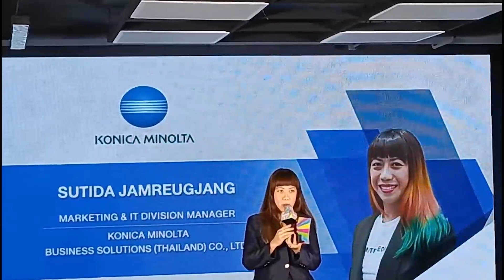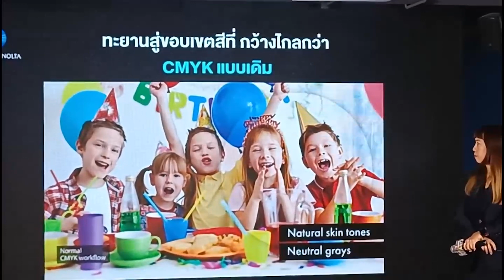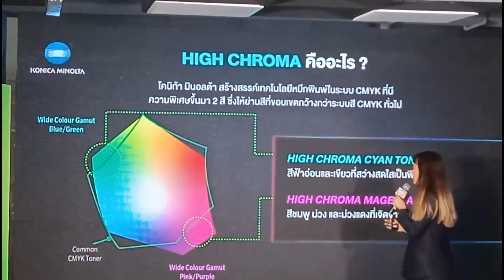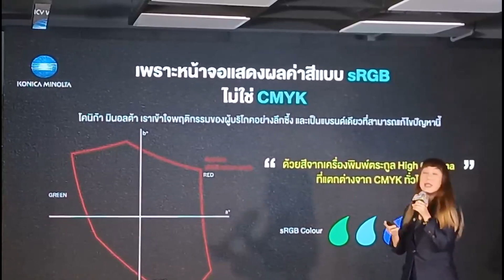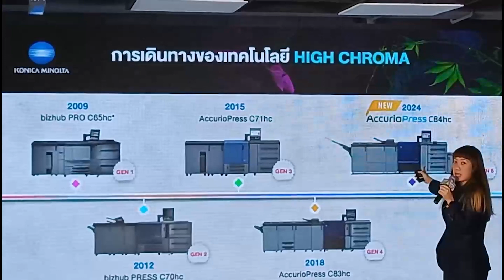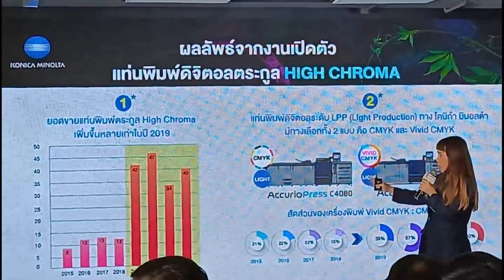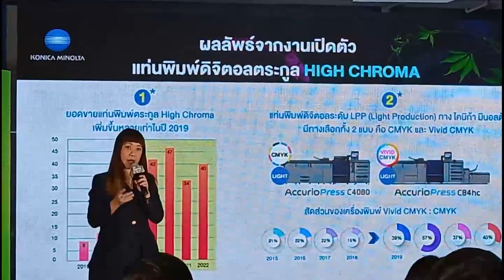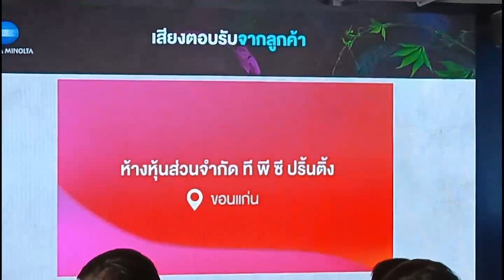โคนิก้า จองแชมป์เบอร์ 1 หลังเปิดตัวแท่นพิมพ์ดิจิตอล High Chroma ครั้งแรกในไทย&อาเซียน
บริษัท โคนิก้า มินอลต้า บิสสิเนส โซลูชันส์ (ประเทศไทย) จำกัด ผู้นำตลาดแท่นพิมพ์ดิจิตอลสีที่มีผู้ประกอบการพิมพ์ในไทยไว้วางใจและเลือกใช้งานมากมาย ประกาศเปิดตัว “AccurioPress C84hc” แท่นพิมพ์ดิจิตอลเทคโนโลยีหมึกพิมพ์ High Chroma ที่สามารถรังสรรค์งานพิมพ์สี CMYK ให้มีสีสันสว่างสดใสมากกว่าที่เคยมีมา พร้อมกางแผนพัฒนาเทคโนโลยีสุดล้ำด้วย AI ตอบโจทย์ธุรกิจผลิตสิ่งพิมพ์ ยกระดับคุณภาพอุตสาหกรรมการพิมพ์ทั่วไทยและเอเชีย ตั้งเป้าครองแชมป์ยอดขายอันดับ 1 อย่างต่อเนื่อง
การเปิดตัว “AccurioPress C84hc” แท่นพิมพ์ดิจิตอล High Chroma สุดยิ่งใหญ่ ภายในงาน “The Rising of Vivid CMYK” พุ่งทะยานสู่โลกแห่งสีสันที่สดใสและจัดจ้านกว่าที่เคย ณ บริษัท โคนิก้า มินอลต้า บิสสิเนส โซลูชันส์ (ประเทศไทย) จำกัด
คุณสุธิดา แจ่มฤกษ์แจ้ง ผู้จัดการฝ่ายการตลาดและไอที บริษัท โคนิก้า มินอลต้า บิสสิเนส โซลูชันส์ (ประเทศไทย) จำกัด เปิดเผยว่า หลังจากแท่นพิมพ์ดิจิตอลตระกูล High Chroma แท่นพิมพ์สี CMYK แบบพิเศษ (ที่จะมีอักษร hc ต่อท้าย) เทคโนโลยีเอกสิทธิ์เฉพาะของ โคนิก้า มินอลต้า ที่สามารถรังสรรค์งานพิมพ์ให้มีคุณภาพสีที่สดใสและจัดจ้าน หรือ Vivid CMYK กว่าชิ้นงานที่พิมพ์ผ่านแท่นพิมพ์สี CMYK ทั่วไป โดยได้เปิดตัวครั้งแรกในไทยในปี 2009 ภายใต้ชื่อ bizhub Pro C65hc ก็ได้กลายเป็นโปรดักต์เรือธงที่ได้รับความนิยมมากที่สุดรุ่นหนึ่งของ โคนิก้า มินอลต้า การันตีด้วยยอดขายอันดับหนึ่ง ประเภทแท่นพิมพ์ดิจิตอลสีระดับเริ่มต้น-ระดับกลางในประเทศไทยและอาเซียน ครอบคลุมตลาด 6 ประเทศในไทย สิงคโปร์ มาเลเซีย เวียดนาม อินโดนีเซีย และฟิลิปปินส์ รวมถึงยอดขายของแท่นพิมพ์ดิจิตอลรุ่น AccurioPress C83hc ที่เพิ่มขึ้น 3 เท่าตัวในปี 2019 เมื่อเทียบกับยอดขายในปี 2018
ในปีนี้ แท่นพิมพ์ดิจิตอล hc ได้ก้าวเข้าสู่เจนเนอเรชันที่ 5 กับการประกาศเปิดตัวรุ่นใหม่ล่าสุด “AccurioPress C84hc” ที่มาพร้อมคุณภาพแบบคับแก้ว โดยจุดเด่นของ AccurioPress C84hc ประกอบด้วย ระบบงานพิมพ์สีสันที่สดใส จัดจ้าน ตรงตามความคาดหวัง ฉีกกฎเดิม ๆ ของ CMYK ที่มีการปรับแต่งย่านสีฟ้าอ่อน สีเขียว สีชมพู สีม่วง และสีม่วงแดง ให้มีขอบเขตสีที่กว้างไกลกว่าขอบเขตสี CMYK ทั่วไป เพื่อแก้ไขปัญหาสีของไฟล์ออกแบบหรือไฟล์รูปภาพไม่ตรงกับบนหน้าจอ จึงทำให้งานพิมพ์มีคุณภาพ สีสว่างสดใส และเจิดจ้ากว่าที่เคย AccurioPress C84hc ยังมาพร้อม ชุดคอนโทรลเลอร์อัจฉริยะ FIERY IC-317 รุ่นใหม่ล่าสุด ที่ทำให้เสมือนมีสมองกลอัจฉริยะแยกส่วนออกมาเพื่อช่วยในการประมวลผลการทำงาน และปรับแต่งเรื่องคุณภาพงานพิมพ์โดยเฉพาะ ช่วยลดเวลาการทำงานได้หลายเท่าตัว แต่งานพิมพ์ที่ได้รับยังคงมีคุณภาพสูง ยกตัวอย่างเช่น สีผิวที่ดูเรียบเนียนเป็นธรรมชาติ การไล่ระดับความเข้มของสีที่ใกล้เคียงกับไฟล์ที่มองเห็นบนหน้าจอ หรือเฉดสีเทาที่ดูมีมิติกว่าที่เคย
นอกจากนั้น ยังสามารถควบคุมคุณภาพสีและตรวจสอบคุณภาพงานพิมพ์อัตโนมัติ ช่วยสนับสนุนผู้ประกอบการให้ทำงานง่าย ลดเวลา และเพิ่มผลผลิตให้มากที่สุด ด้วยระบบ Intelligent Quality Optimizer หรือ IQ-501 ปรับแต่งค่าสีและตำแหน่งพิมพ์ระหว่างการพิมพ์แบบอัตโนมัติ สีตรง คุณภาพเป๊ะ ตั้งแต่แผ่นแรกจนแผ่นสุดท้าย ชุดตรวจสอบคุณภาพงานพิมพ์อัตโนมัติยังสามารถตรวจสอบคุณภาพงานระหว่างการพิมพ์ และคัดแยกงานพิมพ์ที่ไม่ได้มาตรฐานออกอัตโนมัติ เช่น ชิ้นงานที่มีผงหมึกเปรอะเปื้อน หรือมีเส้นกราฟิกแปลกปลอม และช่วยพิมพ์ชดเชยงานที่เสียให้ใหม่อีกด้วย